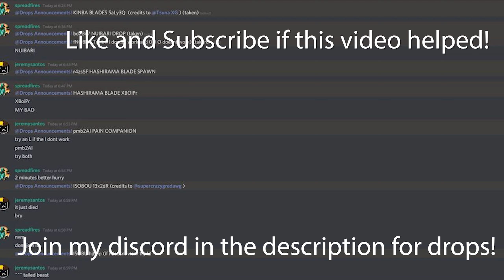Shindo Life - Thread Blade Spawn and Location!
Shindo Life, the Thread Blade spawns at 9:30 am/pm EST and has a 1/10 chance to spawn at the Mist Village